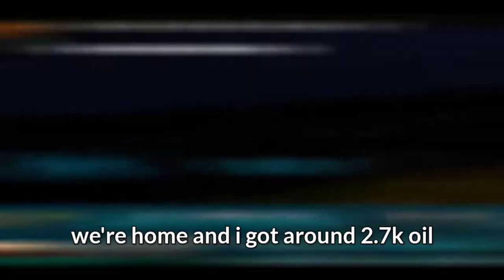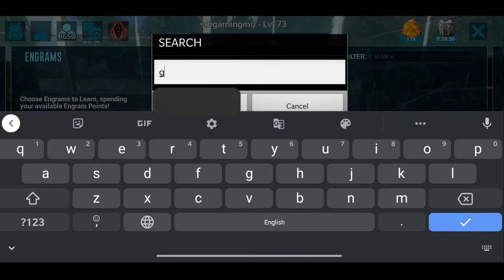ALMOST DIED TWICE IN EP10 & MAX DUNG BEEETLE TAME | ARK MOBILE(ENG SUB) HARDCORE-BRUTAL | SRK GAMING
120K HP ALPHA T-REX VS 14K HP SPINO

CHECKOUT SOCIALS BELOW

○ My mic